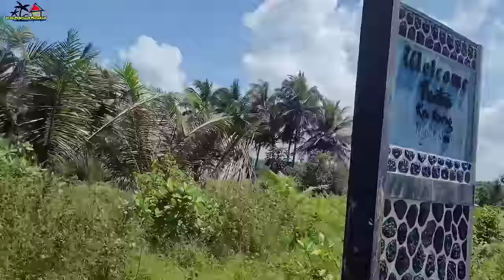Beginilah Kalau Orang Kampung Liburan, Datang Langsung Murak Timbel Bakar Ikan, Sambel Jahe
lokasi pantai kesik urug

Order MADU ASLI WA 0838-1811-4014

Alhamdulillah ada rejeki bisa menikmati masakan kampung, masakan sederhana sehari hari yang nikmat luar biasa

Ikuti Facebook Kami : Vlog Pedesaan ll

Mohon untuk selalu dukung channel youtube saya dengan caraa subscribe & tekan tanda lonceng agar bapak ibu selalu update video terbaruku. jangan lupa juga untuk like, coment & share video ini ke teman-teman bapak ibu agar video ini lebih bermanfaat. Terima Kasih 🙏

w